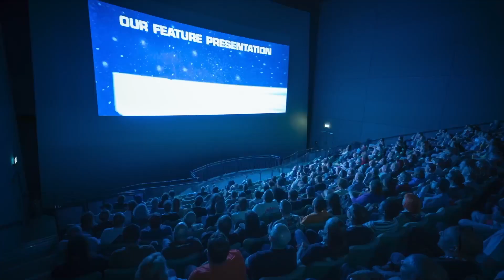The Beauty of Cinema - (The Cue Tube) : Original Score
My original score for the latest unscored clip The Beauty of Cinema - on thecuetube.com.  (Music by Steve White)

Thanks to TheCueTube and Fracture Sounds for this scoring challenge and giveaway.  I enjoyed scoring this and look forward to more composing in the coming months.